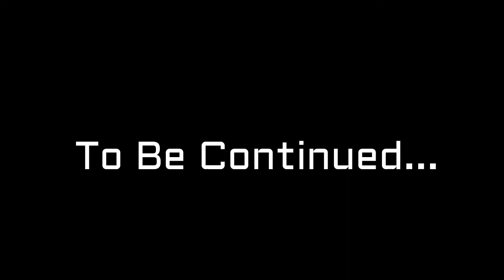Kameena Dost Part 3 II Abdul Hadi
Abdul Hadi funny videos
Abdul Hadi